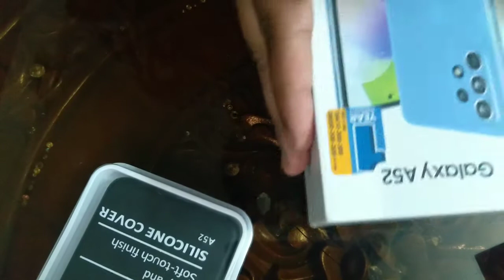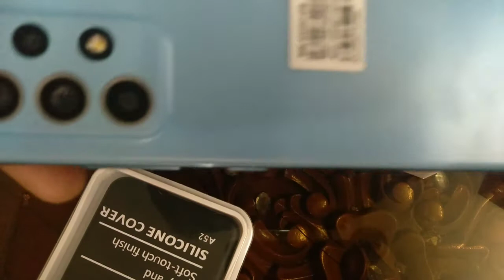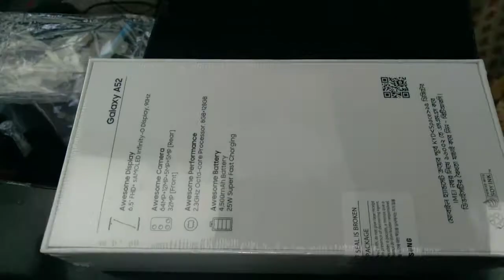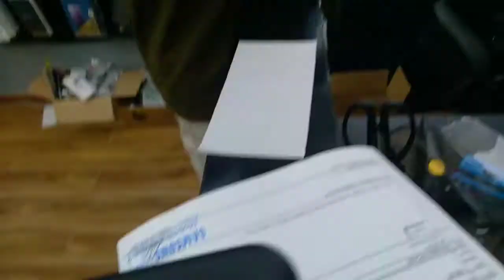Samsung A52 unboxing